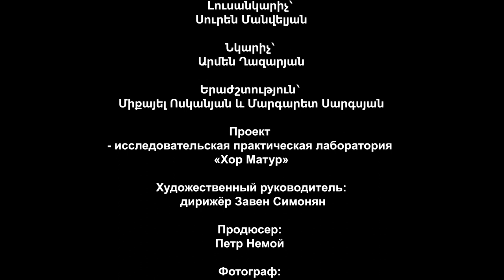Проект Матур. Выставка Է. Открытие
Проект  исследовательская практическая лаборатория Хор Матур
Художественный руководитель проекта, дирижёр Завен Симонян
Продюсер проекта Петр Немой
Фотограф Сурен Манвелян
Художник Армен Казарян
Музыка Микаэл Восканян и Маргарит Саргсян

Проект фонда 301. Земля мудрости и компании Арм-Нуво

Project Practical research laboratory Matur
Project art director and conductor  Zaven Simonyan
Project Producer  Peter Nemoy
Photographer  Suren Manvelyan
Painter  Armen Ghazaryan
Music  Miqayel Voskanyan and Margaret
Sargsyan

Project of @301LandofWisdom foundation and Arm-Nouvo company
Project website maturchoir.am

Նախագիծ՝ Գործնական հետազոտական լաբորատորիա Մատուռ
Նախագծի գեղարվեստական ղեկավար և դիրիժոր՝ Զավեն Սիմոնյան
Նախագծի պրոդյուսեր - Պյոտր Նեմոյ
Լուսանկարիչ – Սուրեն Մանվելյան
Նկարիչ – Արմեն Ղազարյան
Երաժշտություն – Միքայել Ոսկանյան և Մարգարետ Սարգսյան

301: Land of Wisdom հիմնադրամի և Arm-Nouvo ընկերության նախագիծ
Նախագծի կայքը՝ maturchoir.am